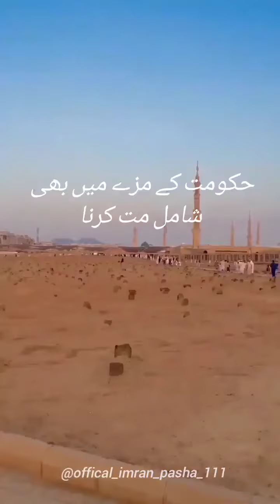Hazrat umer ka waqia or naseehat#islamic